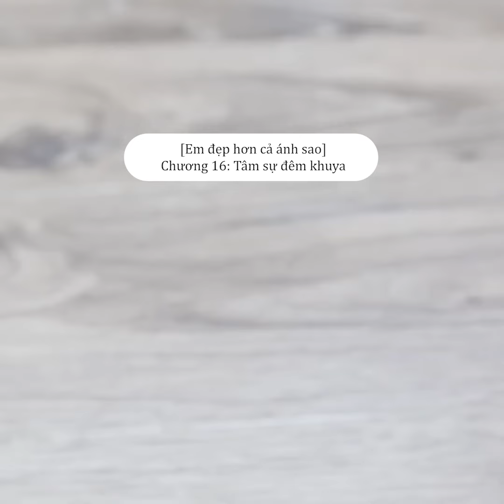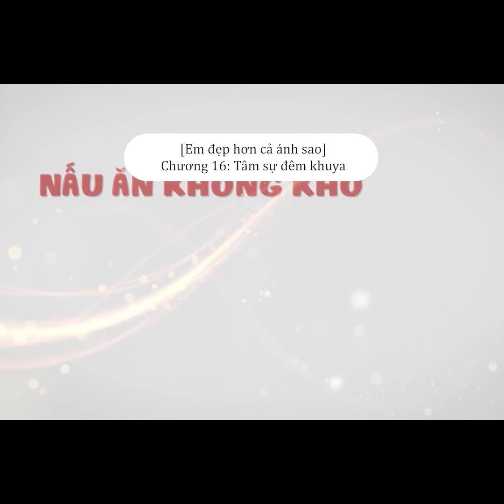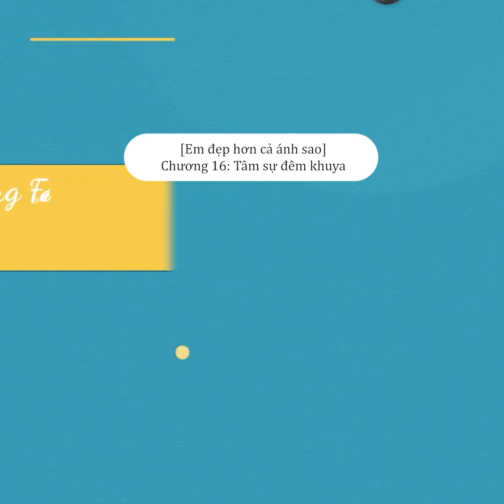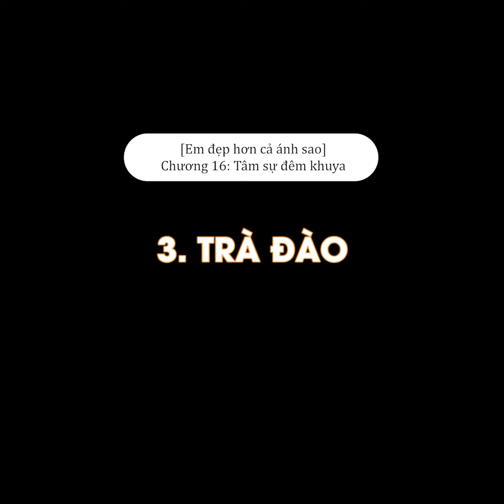[Em đẹp hơn cả ánh sao] Chương 16: Tâm sự đêm khuya